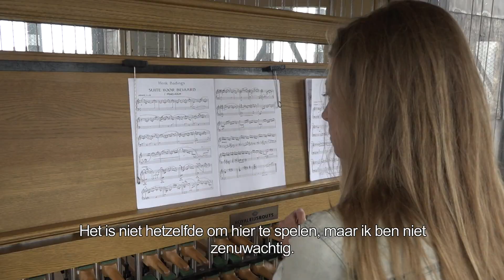Noorse beiaardier zit voor een keer op de stoel van Frits Reynaert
In een reeks zomeravondconcerten in de Zuidertoren van de Zuiderkerk in Enkhuizen is het vanavond de beurt aan de Noorse Laura Maria Rueslatten, stadsbeiaardier van Oslo. En volgens Frits Reynaert wordt ze niet zomaar uitgenodigd. "Ze is heel goed."